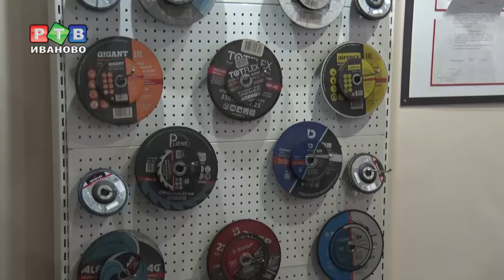Ивановские абразивы для немецкой Bosch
Одно из старейших предприятий города с рабочей поездкой посетил губернатор Станислав Воскресенский. АО «Ивановские строительные материалы и абразивы» основано в 1898 году. За вековую историю компания прошла путь от выпуска кирпичей до производства абразивного инструмента.